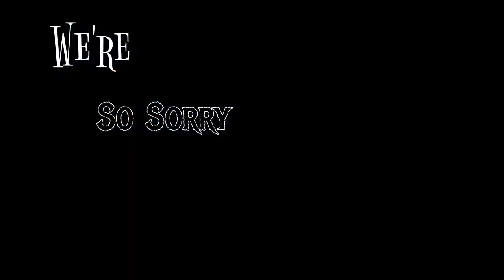Spooky Scary Skeletons || Equine Halloween Edit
Inside Equestrian is home to the top equestrian music videos. Every month I upload videos that focus on delivering the best equestrian content edited by myself: dressage, show jumping, western, equestrian vaulting, polo, and much more! I hope these videos will make your day and motivate you to keep going.

Song: Spooky Scary Skeletons